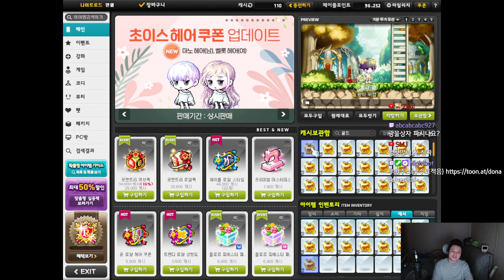골드애플 (독사과) . 6차전 누적 3840개 고속진행 - 먼치 메이플스토리